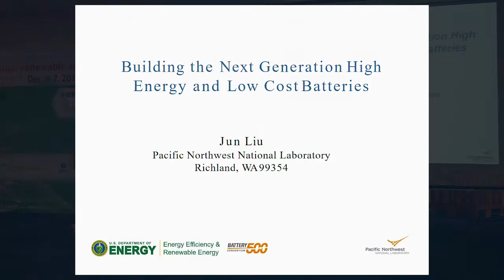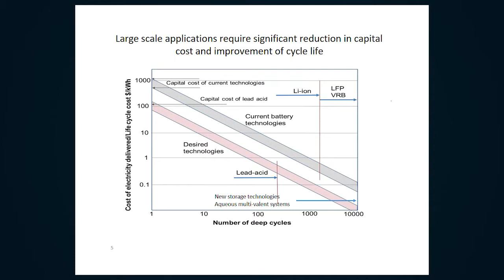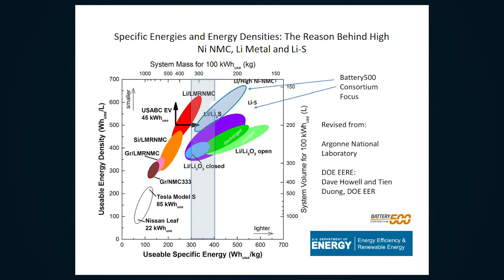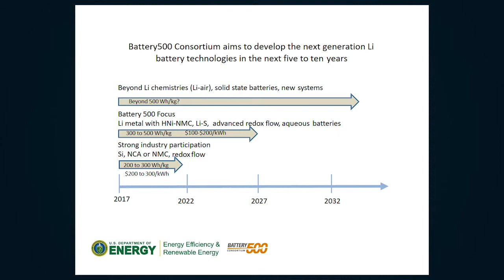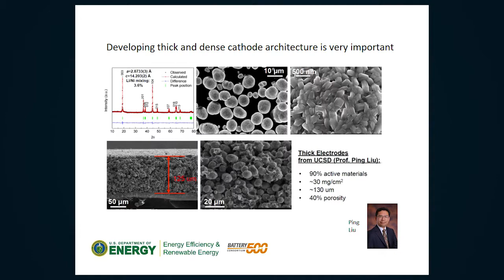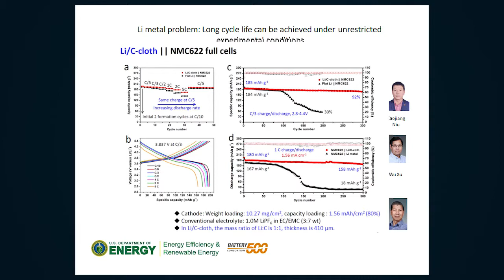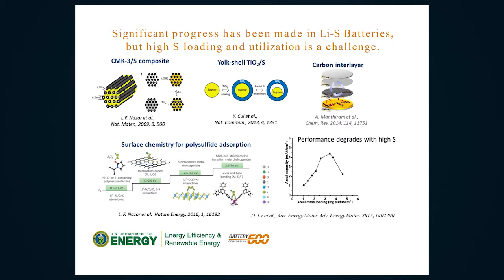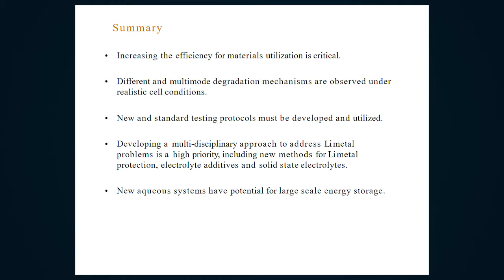IRSEC'17 - Jun Liu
Building the Next Generation High Energy and Low Cost Batteries.
By Dr. Jun Liu, Pacific Northwest National Laboratory, Richland, Washington, USA.
Keynote Talk in IRSEC'17 - Li-ion Batteries Workshop.